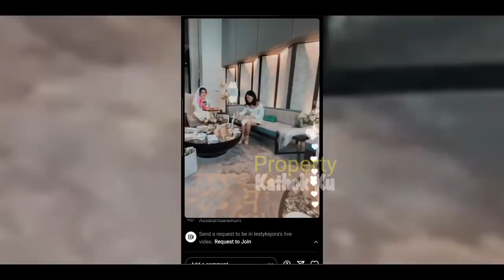ROMANTiS ‼️ Usai KONDANGAN, Lesti SUSUL Rizky Billar ke KONSER Ahmad Dhani Band 2021⁉️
Usai Kondang ke Reza ‼️ Lesti SAMPERiN Rizky Billar di ACARA Dhani⁉️

ROMANTiS ‼️ Usai Kondang ke Reza, Lesti SUSUL Rizky Billar di KONSER Ahmad Dhani Band 2021⁉️

Jangan Lupa: _
Thankz!!..